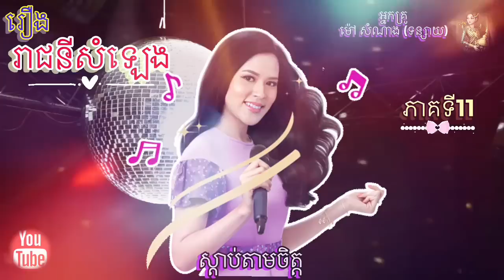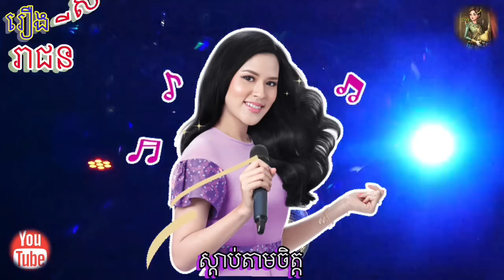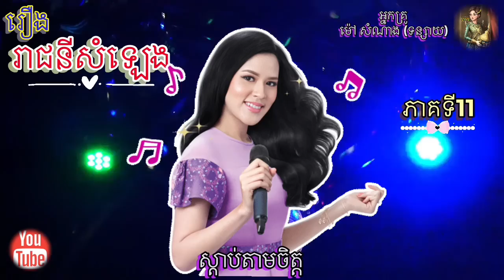[រាជនីសំឡេង​] ភាគទី​11 | ប្រលោមលោក​ | អ្នក​គ្រូ​ ម៉ៅ​ សំណាង ​| Khmer Novel | Sdab Tarm Chet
[រាជនីសំឡេង​] ភាគទី​11 | ប្រលោមលោក​ | អ្នក​គ្រូ​ ម៉ៅ​ សំណាង ​| Khmer Novel | Sdab Tarm Chet | ស្តាប់​តាមចិត្ត​ |